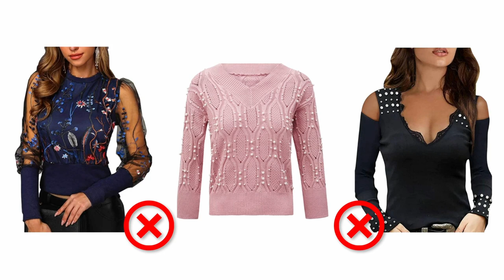STOP wearing this: 7 items ruining your outfit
Some items are so out of style that can easily ruin best outfit ideas - it's just better stop wearing this. Out of style trends and outdated things stops you from looking classy but I'm showing what to wear instead and how to look better replacing out of style things and outdated trends.

00:00 Intro to out of style things
00:26 The most impossible to style item - bolero
02:16 Wedge trainers is one of out of style trends
02:51 Stop wearing this jersey tunic
04:02 Flared or circle skirts are out of style things
04:48 Decorated top is style trends that look tacky
05:35 Peasant skirts won't be a part of your capsule wardrobe
06:03 Pedal pushers is not slow fashion
06:41 Smart trousers with elastic waistline are not wardrobe essentials

Please drop a quick comment if you liked it and what do you see in my next videos!